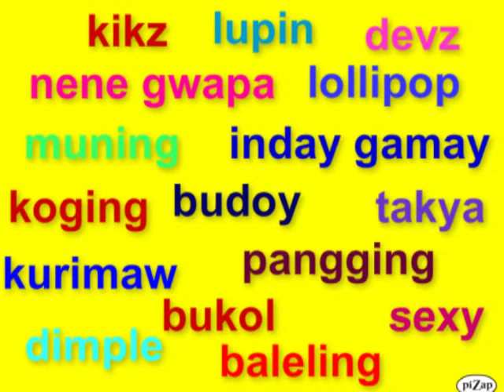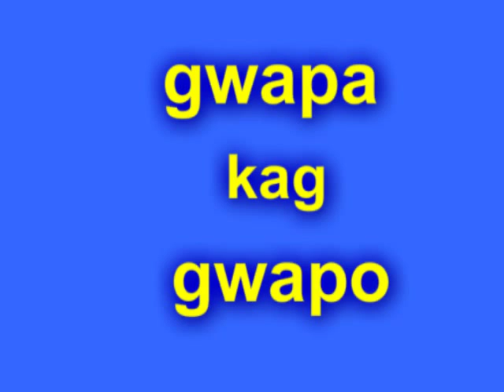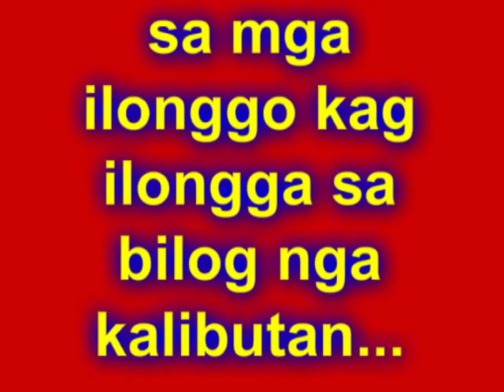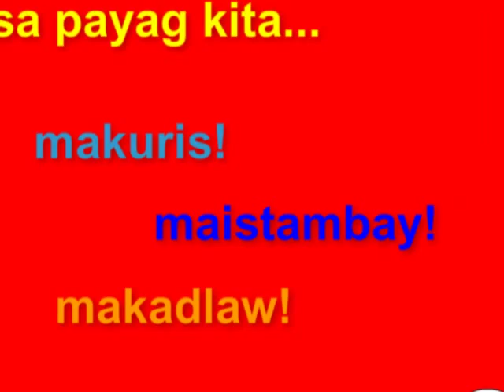BASTA ILONGGO DA BEST KA!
i've made this video for our page..